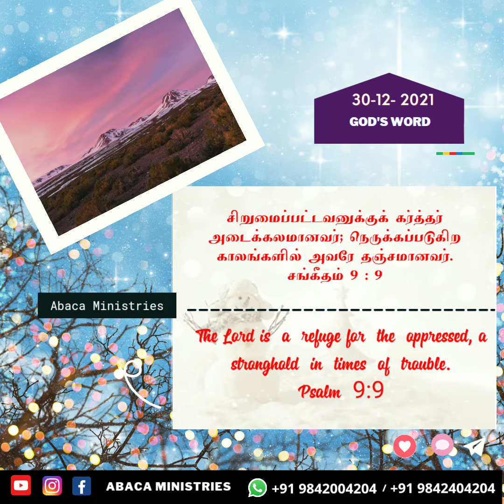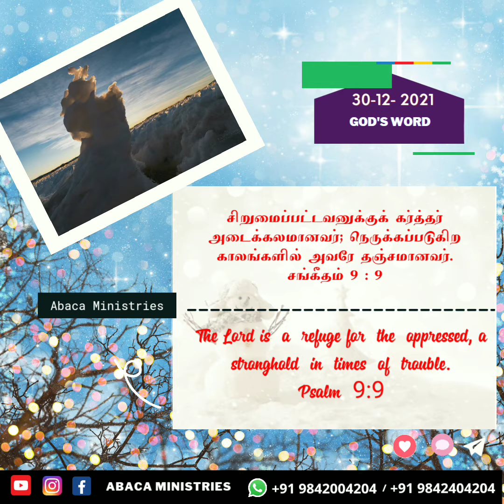Daily Manna || இன்றைய மன்னா